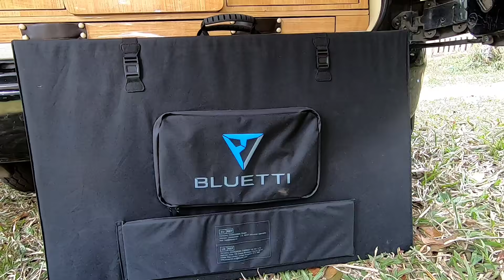Menginap di MobiL Latihan dan Persiapan Sebelum Perjalanan Panjang di Jalur Selatan Jawa Barat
Makasih banyak Bluetti.
Buat teman2 yang mau kepoin produk2 keren dari Bluetti, silahkan kunjungi link di bawah ya...

Big Thanks untuk Modifikasi Campervan Kami yg keren bingiiitt oleh
Workshop | @RinduTechnicWorkshop

Selamat menonton ya teman2...

Endorsment | Partnership silahkan :
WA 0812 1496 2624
DM IG @maxtrip.indonesia